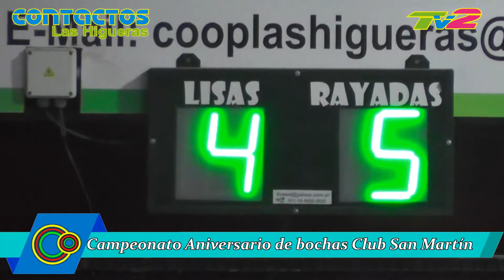Se realizará elCampeonato Aniversario de bochas Club San Martín (septiembre 2019)